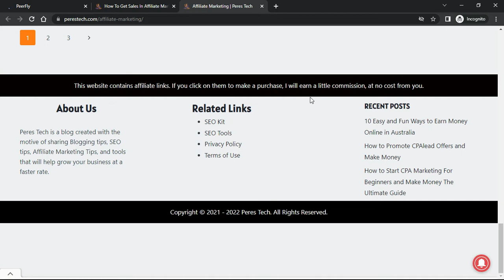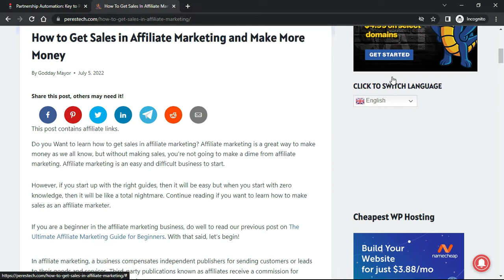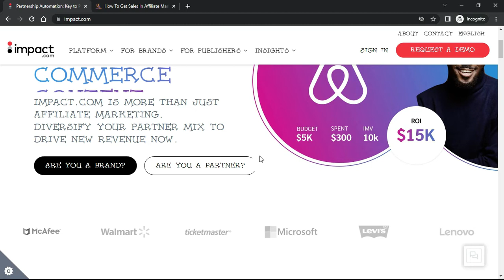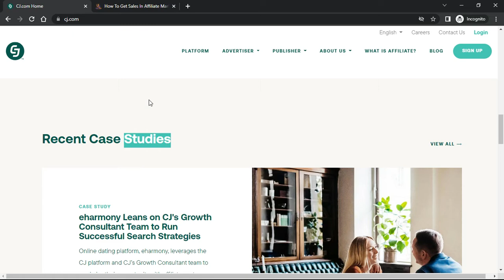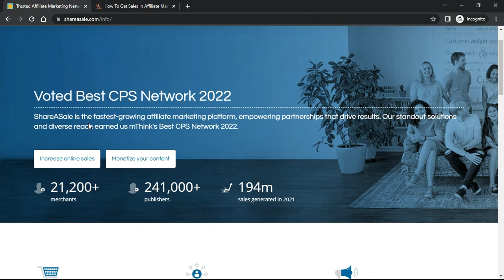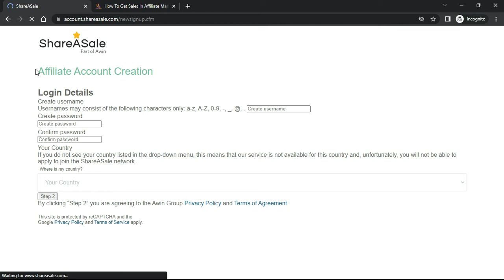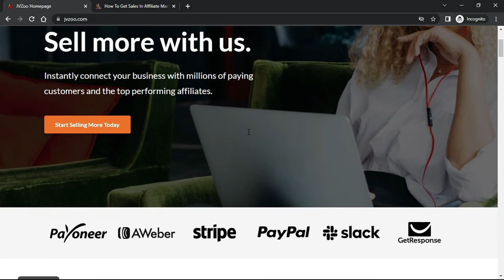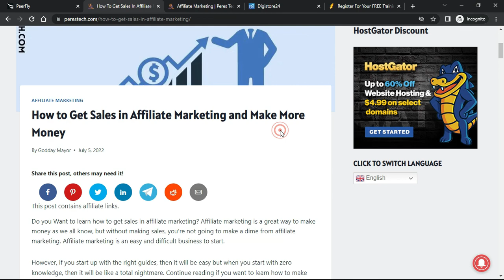4 Best ClickBank Alternatives for Affiliate Marketing With Fast Approval ( ClickBank affiliate)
Clickbank is the world's most popular platform for finding affiliate offers, but what if you're looking for some other offers to promote that aren't available on ClickBank?

What if ClickBank isn't available in your country? Don't worry, as I've got you covered. In this video, I'll share the 4 Best ClickBank Alternatives for Affiliate Marketing With Fast and Easy Approval

Timestamp
0:00 Intro
02:00 Impact Radius
05:40 Cj
09:40 ShareAsale
12:00 Jvzoo

How to Get Sales in Affiliate Marketing and Make More Money

*Affiliate Links:*